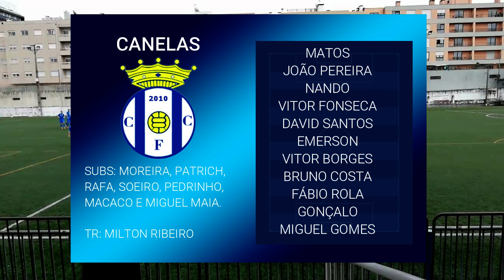2018/19 | Divisão de Elite | Infesta 2 4 Canelas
Divisão de Elite | Série 1 | AF Porto | Jornada 24 | 2018/19